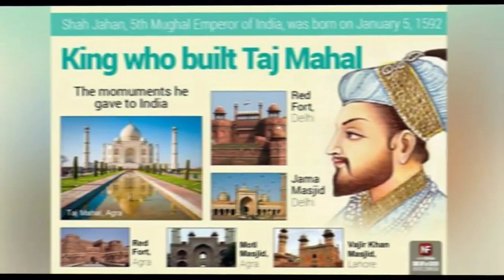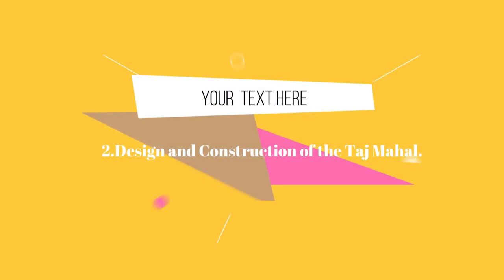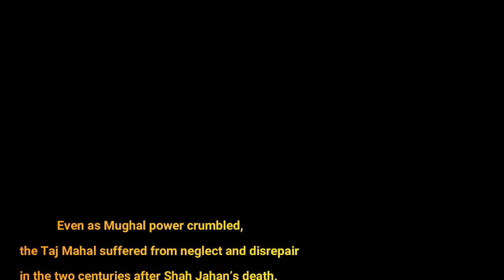History of Taj mahal. (Agra,India)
Welcome to secret fact.

Stock footage from---[ pexels , PIXABAY , AND FREE USE SOURCE]
Track :

Note ?
#1. If you have an issue with me posting this song or picture please contact me through email " " or the YouTube private messaging system .Once I have received your message and determined you are the proper owner of this content I will have it removed!